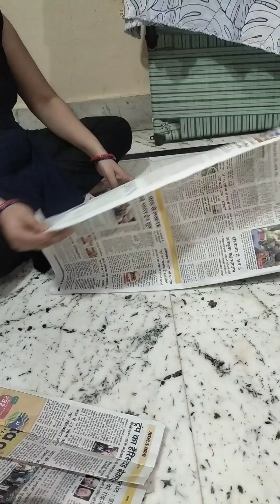aaj banai hamane newspaper dress